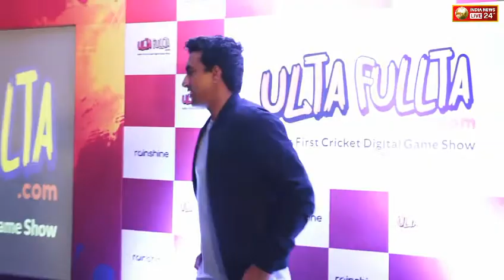The Launch Of New Digital Game Show Ultafullta Com With Nakuul Mehta & Ankur Tewari-2